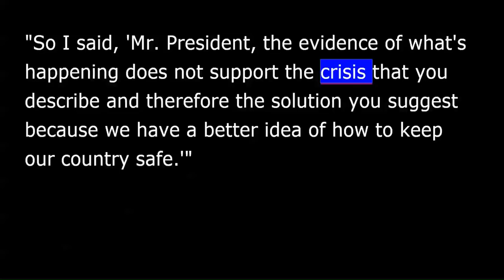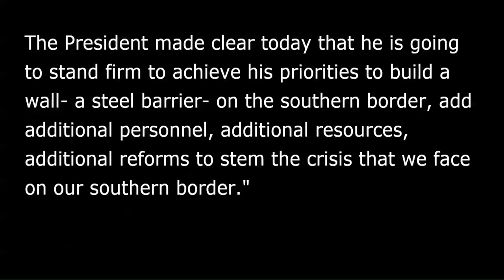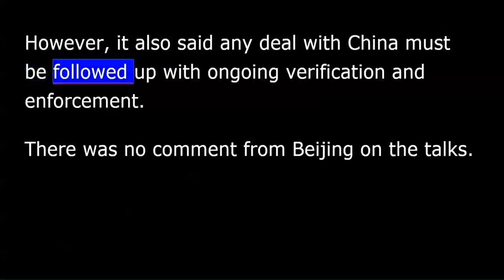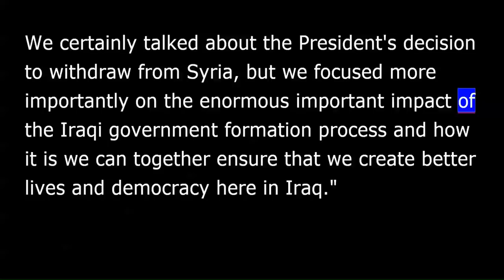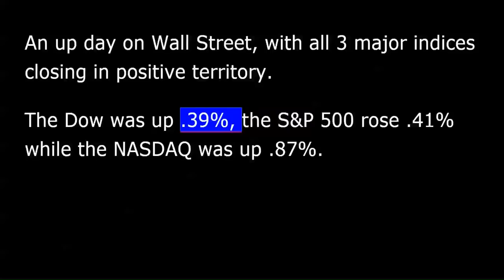VOA news for Thursday, January 10th, 2019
This is VOA news. I'm David Byrd in Washington.
President Donald Trump abruptly walked out of a meeting at the White House Wednesday with congressional Democrats as a partial government shutdown heads into its 20th day.
The President met with congressional Republicans at the Capitol and said he would do whatever it takes to get a border wall with Mexico.
Later at the White House, the President abruptly left a meeting with House Speaker Nancy Pelosi and Senate Minority Leader Chuck Schumer when they said they would not pay the nearly !$6,000,000,000 the President wants for the wall.
"So I said, 'Mr. President, the evidence of what's happening does not support the crisis that you describe and therefore the solution you suggest because we have a better idea of how to keep our country safe.'" Senate Minority Leader Schumer said the President was not willing to hear any proposals that did not include his border wall.
"-and when Leader Pelosi she said she didn't agree with a wall, he just walked out and said, 'We have nothing to discuss.' So, he said it was a waste of his time.”
Later, Vice President Mike Pence said that President Trump is not willing to compromise on border security.
The President made clear today that he is going to stand firm to achieve his priorities to build a wall- a steel barrier- on the southern border, add additional personnel, additional resources, additional reforms to stem the crisis that we face on our southern border.”
!800,000 federal workers remain furloughed or continue to work without pay.
Meanwhile, U.S. Deputy Attorney General Rod Rosenstein is planning to leave the Justice Department when a new Attorney General takes office.
Rosenstein has overseen former FBI director Robert Mueller's investigation into Russian interference in the 2016 election- something that President Trump calls a "witch hunt.”
2 days of trade talks in Beijing between the United States and China ended Wednesday with the White House expressing optimism.
The U.S. Trade Representative's office gave no details on the talks in Beijing other than saying they are "focused on China's pledge to purchase a substantial amount of agricultural, energy, manufactured goods, and other products and services from the United States.”
However, it also said any deal with China must be followed up with ongoing verification and enforcement.
There was no comment from Beijing on the talks.
These were the first direct talks between U.S. and Chinese officials since Presidents Donald Trump and Xi Jinping met in December in Argentina and agreed to a 90-day truce in their ongoing trade war.
U.S. Secretary of State Mike Pompeo made unannounced visits Wednesday to Erbil and Baghdad, reassuring allies amid U.S. plans to withdraw its troops from Syria.
Pompeo met with Iraqi President Barham Salih, Prime Minister Adel Abdul Mahdi and Iraq's Council of Representatives speaker Mohammed al-Halbusi.
"We had a chance to meet with senior leadership of the government of Iraq. We had a great set of conversations. We certainly talked about the President's decision to withdraw from Syria, but we focused more importantly on the enormous important impact of the Iraqi government formation process and how it is we can together ensure that we create better lives and democracy here in Iraq.”
Later, the secretary met with Iraqi Kurdish leaders in Erbil and reassured the leaders of the United States' commitment to the region.
Pompeo's weeklong trip to the Middle East comes after President Trump's abrupt announcement last month that he will pull all !2,000 American troops out of Syria, causing alarm among U.S. allies in the region.
Amazon CEO Jeff Bezos and his wife MacKenzie are divorcing, ending a 25-year marriage that played a role in the creation of an e-commerce giant.
AP's Warren Levinson has details.
Jeff and MacKenzie Bezos say they are divorcing after 25 years. Their marriage played a role in the creation of the online behemoth that made him the world's wealthiest person.
The couple met while they were working at a New York City hedge fund and married 6 months later.
While she drove them cross-country to Seattle, he sketched out the business plan that became Amazon, starting his online book seller evolving into a retailer of almost everything as well as a data giant.
Jeff and MacKenzie Bezos says they will remain "cherished friends," according to their announcement. It is silent on how they will divide up the estimated !$137,000,000,000 fortune.
I'm Warren Levinson.
An up day on Wall Street, with all 3 major indices closing in positive territory. The Dow was up !.39%, the S&P 500 rose .41% while the NASDAQ was up .87%.